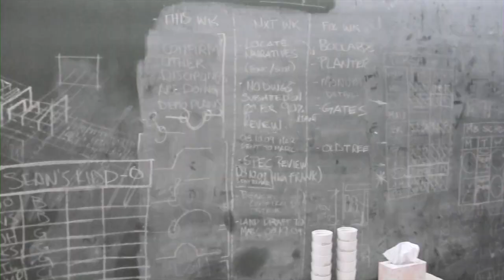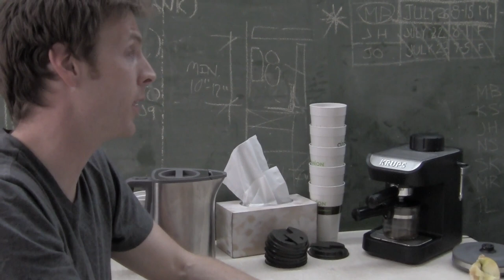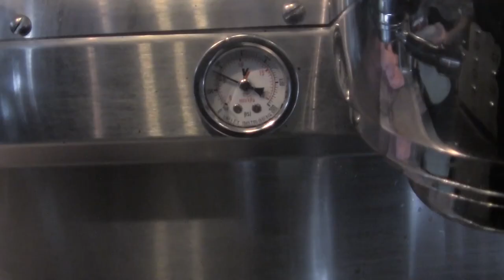COMMON GROUNDS TV EPISODE NINE - THE SOCIAL NETWORK (CALGARY)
Calgary comes up fast on the horizon as Nik and Edan finish up their time in Saskatchewan. They stop by Marc Boutin Architecture and make coffee for the workers there before crashing their network. The caffeinated architects happily discuss the impact of cafes in the communities and how a level of disconnect can develop between cliques and cafes.